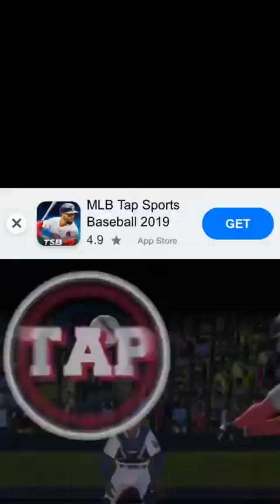|Hole.io|Battle| Irenic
Hey guys!!
Hope you enjoyed the video of Hole.io!!👻

Byeee!!🌷🧸